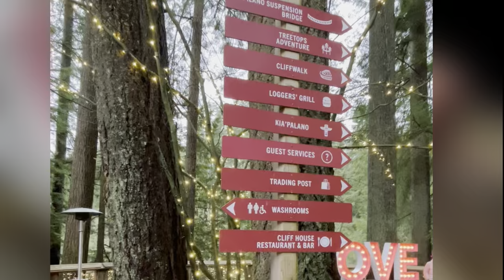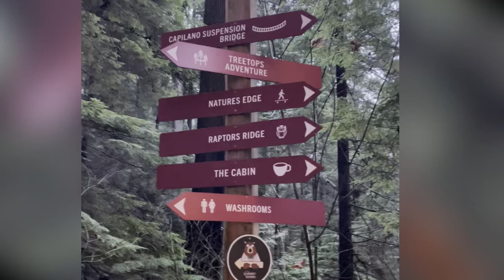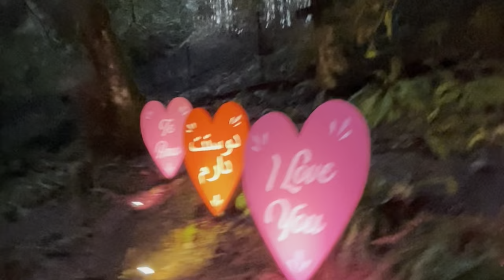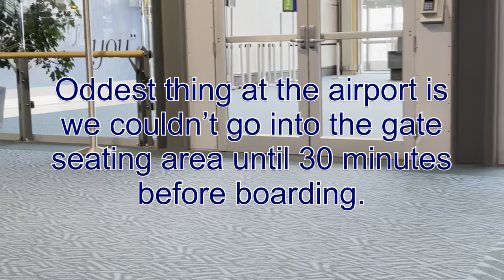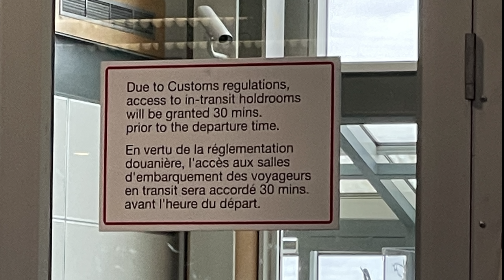Vancouver, Canada ~ Capilano Suspension Bridge Park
This was probably one of the most beautiful places I've been. Capilano Suspension Bridge Park. I could have explored more. Big tip is to go about an hour before sunset to get the views from daylight and evening.

TECH GEAR
DJI Osmo Pocket 2 Creator Combo
GoPro Hero 9
GoPro Media Mod
IPhone 12 Pro
Spider Holster Belt Holster

EDITING SOFTWARE AND TECH GEAR
IPad Air 4
Keynote for Thumbnail (I'm still learning on the IPad)

About Me:
If you didn't guess, my name is Dina. I'm a native Californian and I enjoy creating memories whether it be with my family and friends, or on solo adventures. I created my channel, as most people do, to have a visual memory for me and my family to remember and say " I/she did that. I/She was courageous, adventurous, and wanted to see what the world had to offer